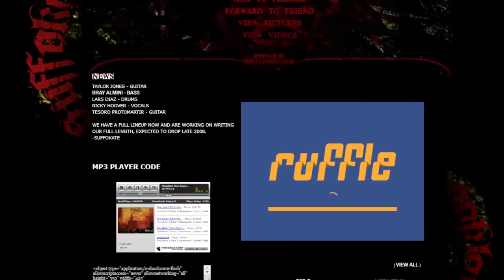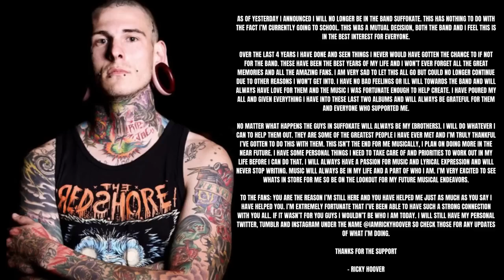SUFFOKATE : The Myspace Deathcore Kings of Oakland (RICKY HOOVER)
I'm so excited to share the story of one of my favorite bands ever... SUFFOKATE ! This is Ricky Hoover's very first band before being in Ov Sulfur and I hope you'll enjoy listening to their story as much as I had fun telling it!

CHAPTERS

0:00 Intro
1:28 Early Days
2:18 Oakland
5:29 Lineup Changes
9:11 Mediaskare / Myspace / Touring
11:32 No Mercy, No Forgiveness
21:15 Back in studio
22:39 Return To Despair
29:54 Ricky Leaving Suffokate, New Projects
32:42 Outro